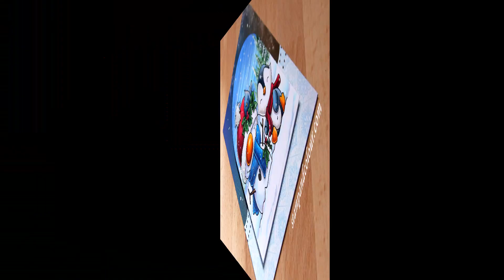COPIC - Colouring a Polkadoodles winter scene / Colorier une scène d'hiver Polkadoodles- Let It Snow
Comment colorier une scène d'hiver avec les tampons du set Let It Snow de Polkadoodles :
A découvrir dans la video:
- Comment colorier un bonhomme de neige au COPIC
- Comment créer un fond simple au COPIC
- Comment ombrer au COPIC.
Liste complète des feutres utilisés en fin de vidéo.

Copic colouring of a winter scene, featuring stamps from the Let It Snow stamp set by Polkadoodles:
In the video:
- How to colour a snowman in Copics
- How to create a simple winter background in Copics
- How to shade in Copics.
Full marker list at the end of the video.